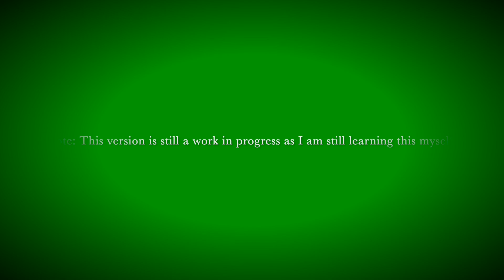Ashokan Farewell: Music/Tabs for Stick Dulcimer/Merlin Seagull M4/Strumstick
This is a piece I have been learning to play recently, mainly by jamming along with videos on Youtube of Jay Ungar and Molly Mason. This beautiful fiddle tune in the Key of D fits the fretboard compass on my D-a-d-tuned Stick Dulcimer.
00:00 Ashokan Farewell with tabs
01:07  Tune repeated with tabs
02:04 notes for Merlin Seagull players
02:29 Quick Tutorial: Hammer-ons/Pull-offs
I am playing a Dad Tuned Cigar Box Style stick Dulcimer in this video, Cedar top and Tulip Poplar sides. Played acoustically.

This video is for education only; no infringement intended.
The tune ASHOKAN FAREWELL is by Jay Ungar

recorded on iPhone 13 mini and movie